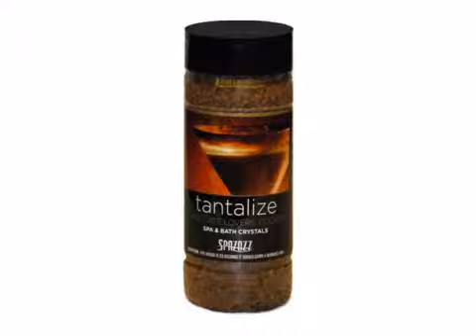Spazazz Chocolate Lovers Cocktail Set - Crystals - 17 oz. - hottubthings.com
Spazazz Chocolate Lovers Cocktail Set - Crystals - 17 oz. brought to you
Your Premier Source for Everything Hot Tub